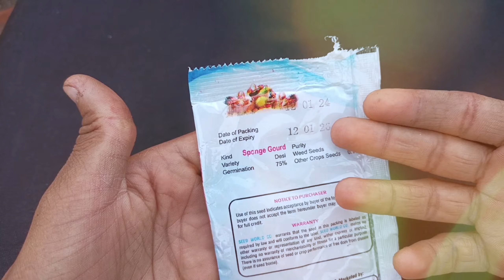Avoid These Mistakes Growing Bitter Gourd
Looking to grow bitter gourd successfully? Watch this video to learn the mistakes to avoid when growing bitter gourd in your garden. Happy gardening!
How to Grow Bitter melon / bitter gourd at Home
Growing bitter gourd (also known as bitter melon or karela) from seed is a fulfilling journey that brings nutritious and medicinal fruits right to your garden. Follow this engaging guide to cultivate your own bitter gourd and enjoy the fruits of your labor:
Step-by-Step Guide:
Prepare the Seeds:
Start by scarifying the seeds—gently crack the seed coat to make germination easier.
Soak the seeds in room temperature water (20-26°C) for about 24 hours to jumpstart the growing process .
Soil Preparation:
Use well-draining, loamy soil enriched with aged manure or compost to provide the best growing conditions.
Thoroughly weed and loosen the soil to create a welcoming environment for your seeds .
Sow the Seeds:
Plant the seeds about ½ inch deep in the prepared soil.
Space them out properly to give the vines room to spread and thrive .
Germination:
Your seeds will start to sprout within 2-3 days, depending on the weather.
Keep the soil consistently moist but be careful not to overwater .
Transplanting:
If you’ve started your seeds indoors, move the seedlings outdoors 3-4 weeks before the last frost date.
Choose a sunny spot and provide support structures like trellises for the vines to climb .
Care and Maintenance:

Water the plants regularly, ensuring the soil stays moist.
Prune the growing tips when the vine is about 3 feet long to encourage more branches and fruits .